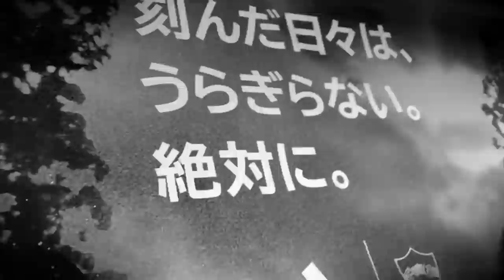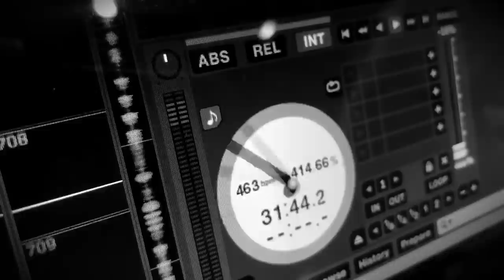LIVE OP MOVIE : 井出卓也 Takuya IDE 6th LIVE『DAY 1』＠SOUND MUSEUM VISION